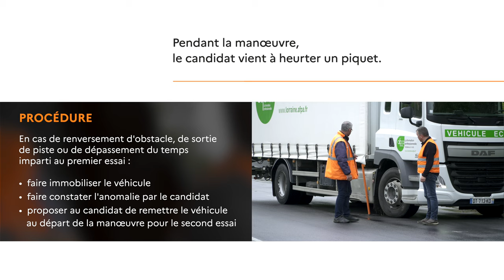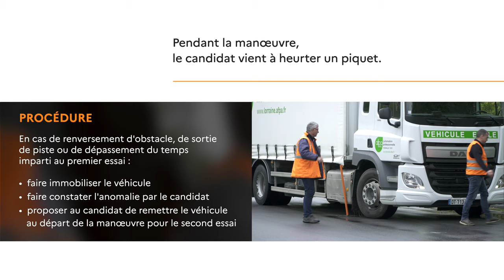TUTO VIDEO Conduite routière - L'ECHEC DE LA MANOEUVRE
Tuto vidéo Conduite Routière - L'ÉCHEC DE LA MANOEUVRE